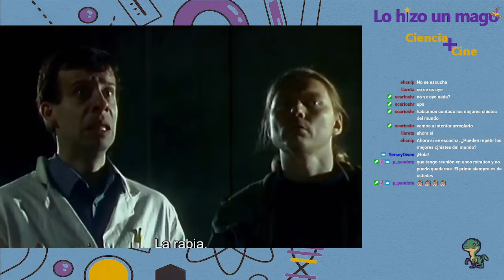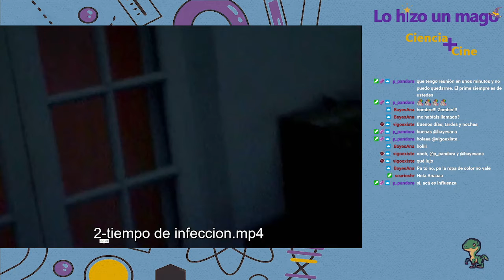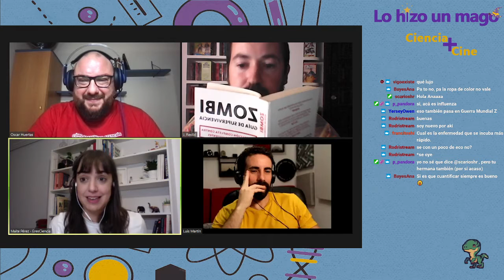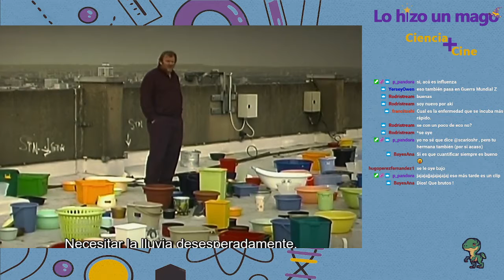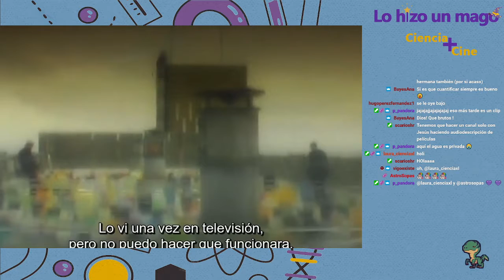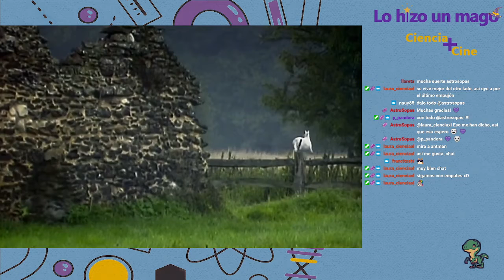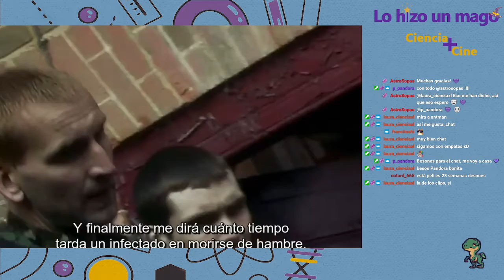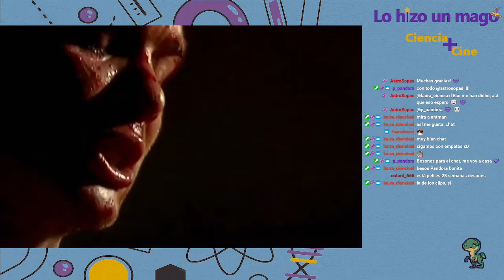La ciencia de 28 días después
En este capítulo nos despertamos en una ciudad casi desierta, excepto por algunos zombies/infectados con malas pulgas.

Analizamos la ciencia tras la peli y hablamos de infecciones, caballos, del agua de Londres y de montañas un tanto desagradables entre otras cosas.